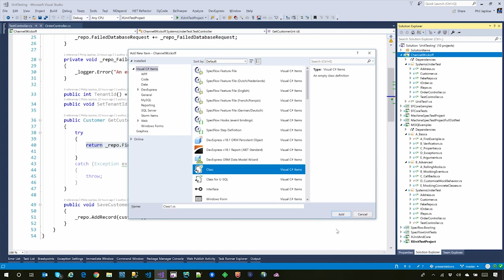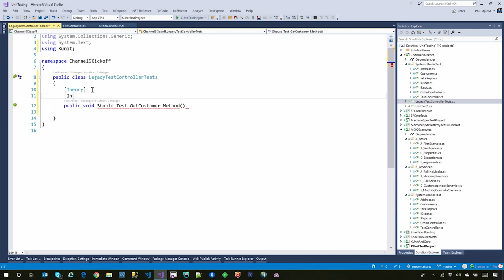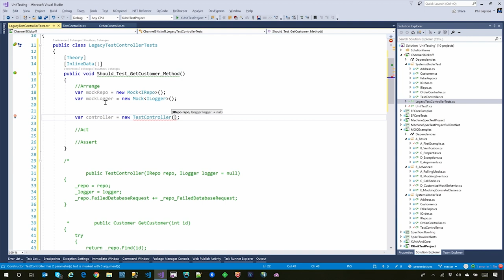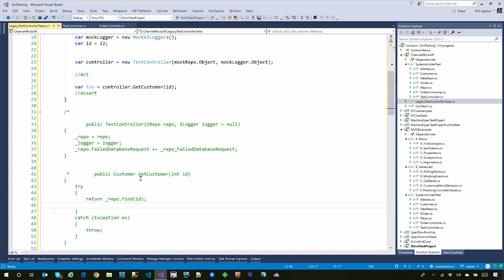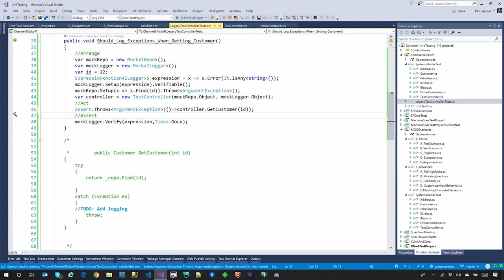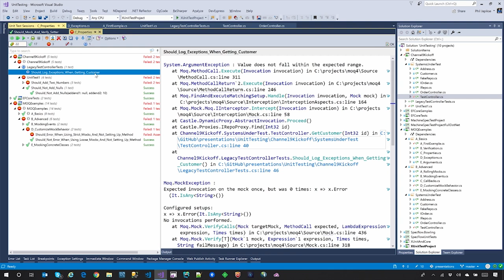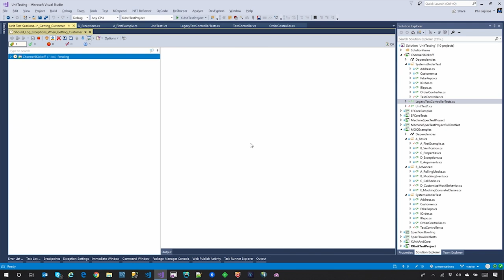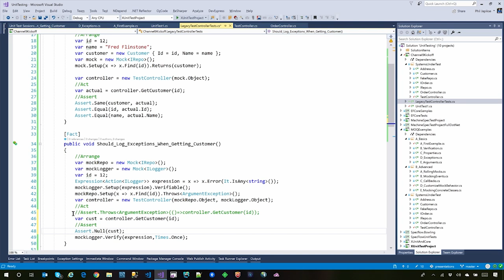Unit Testing: Existing Code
This is the fourth of a four part series where Robert is joined by Phil Japikse to discuss unit testing. This series expands on the 2017 Unit Testing episode. In this final episode, Robert and Phil tie it all together. How do you add Unit Testing into existing code? When should you, as well as when should you not?

Episodes in this series:
Test Driven and Scenario Based Testing
xUnit
Moq Framework
Existing Code (this episode)